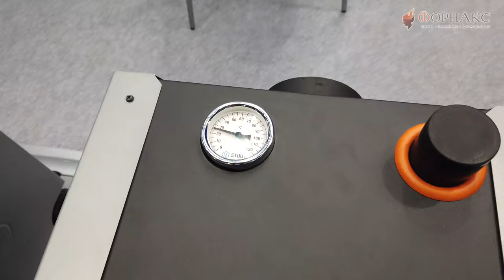Aquatherm 2020. Новинка от ZOTA Master X - простой эффективный твердотопливный котел!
Предприятие ZOTA было основано в 1992 году, как производственное подразделение компании ‘КрасноярскЭнергоКомплект’. За основное направление производства были взяты разработка и выпуск электрических котлов отопления эконом-класса. Завод обладает собственным конструкторским бюро и не только сам разрабатывает котлы и их модели, но и производит на своей территории каждую деталь. Это существенно оптимизирует процесс, повышает надежность оборудования и экономит ресурсы для создания техники.